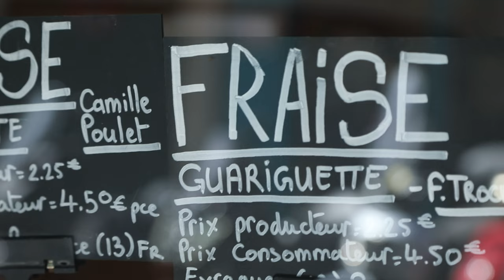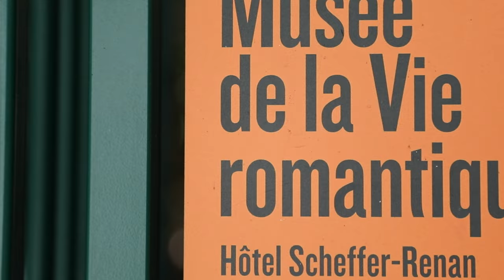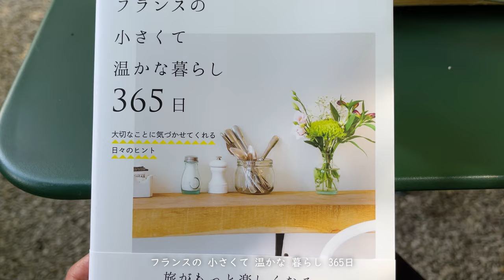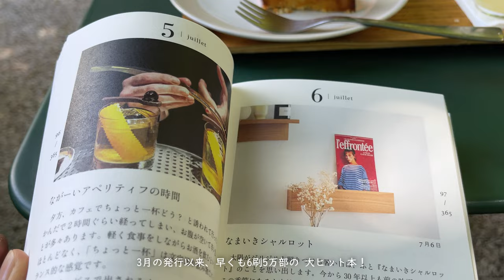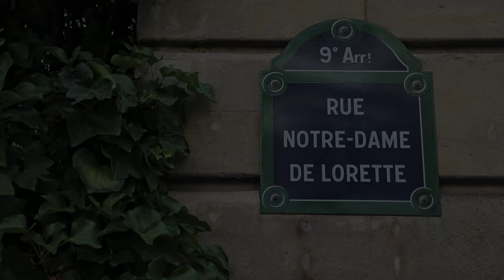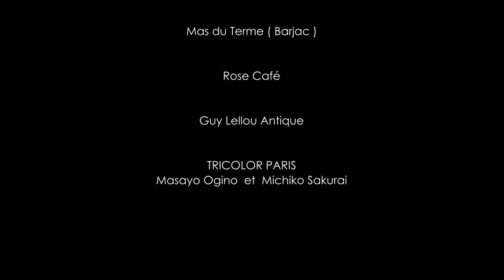Paris ⇔ South of France ｜My Little Happiness at The Secret Garden Cafe｜Lavender Field in Provence💜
Vlog; A week each of us in Paris, 5 days in Southern France.
My Little Happiness at The Secret Garden Cafe.
Lavender Field in Provence💜

image in Barjac
Christophe BIELSA

LELLOUCHE GUY ANTIQUE

TRICOLOR PARIS
フランスの小さくて温かな暮らし 365日
荻野雅代　桜井道子
自由国民社